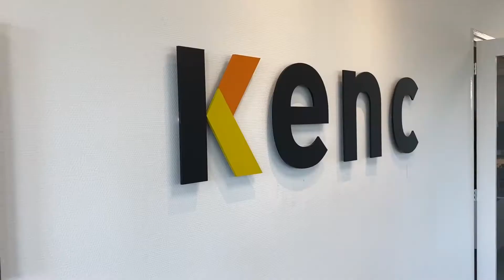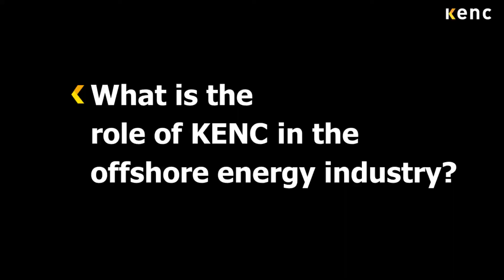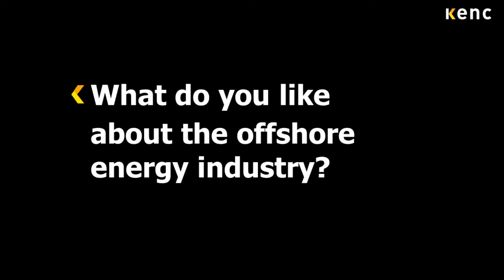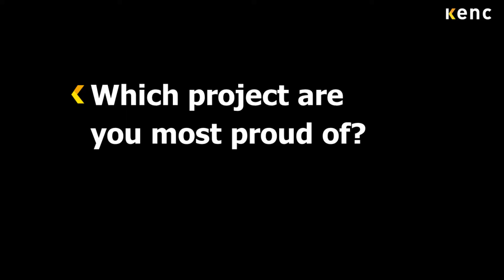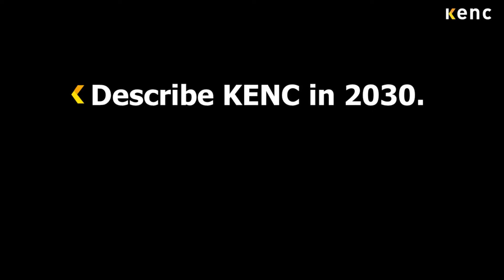EXECUTIVE INSIGHT - Five minutes with Eric Buining, owner and managing director at KENC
Innovation is about doing new things. So here we go, our very first Executive Insight! A five minute interview with KENC's owner and managing director, Eric Buining.